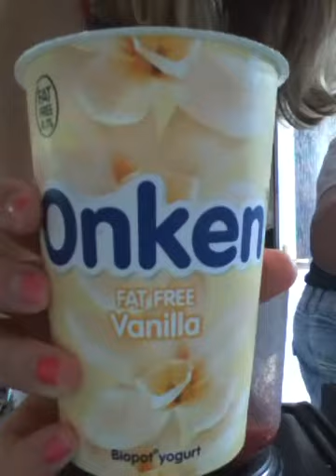Vlog 18 Homemade ice lollies